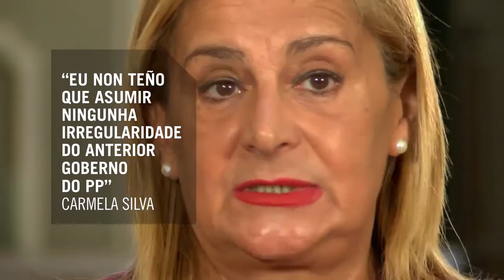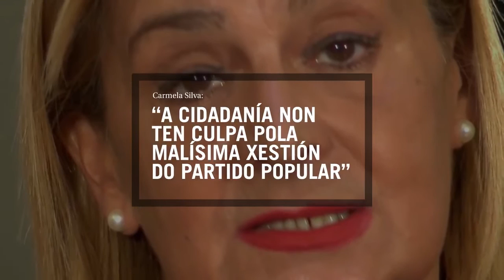Nós Televisión entrevista a Carmela Silva, o 9 de outubro de 2017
A presidenta provincial, Carmela Silva, fala das profundas reformas que se están a facer na Deputación nos dous anos de xestión do novo goberno.